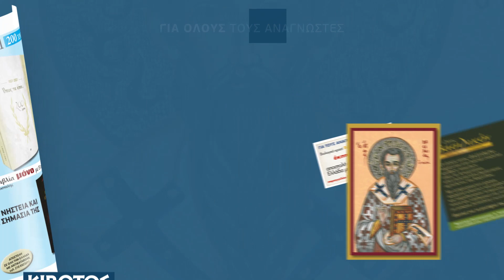Κιβωτός της Ορθοδοξίας 29.12.2022